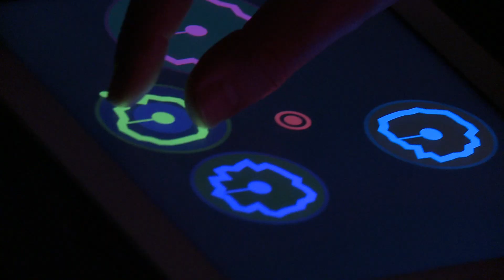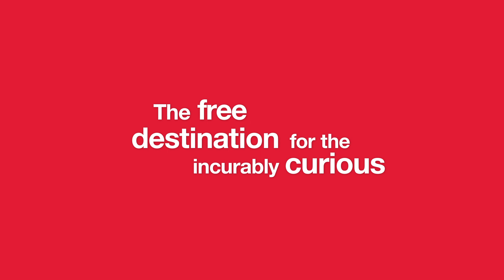Bigger, Bolder, Braver... than ever before | Wellcome Collection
In August 2013 we embarked on a major development project to make Wellcome Collection bigger and bolder than ever before. Our key ambition was to open up the building, offering a more immersive experience for visitors who want to delve deeper into the themes we explore.

With the help of Stirling Prize-winning architects Wilkinson Eyre, we’ve created a stunning staircase leading to more gallery spaces and some beautiful spaces for our public events. Our new level 1 gallery showcases year-long thematic exhibitions (currently showing The Institute of Sexology); our new Studio provides the perfect workspace for 14-to-19-year-olds and a spectacular new incarnation of our Reading Room acts as a bridge between exhibitions and the Library. We’ve also created a new restaurant, Wellcome Kitchen, as a space to relax and recharge.

The Wellcome Library has undergone transformations with more study areas and an expanded Rare Materials Room. The first residents of The Hub, Hubbub, have been working behind the scenes to explore how we understand busyness and rest.

Many of you have joined us on our curious journey through the dust and noise of the development project. We now invite you to be part of our exciting next chapter.